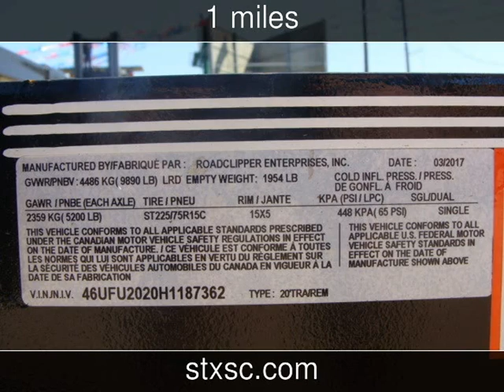2017 DIAMOND C RANGER SERIES RC New Rvs - CONROE,TX - 2017-05-18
See more details about this new rv This 2017 DIAMOND C RANGER SERIES RC with 1 miles is for sale at SportChassis/ Featherlite Trailers of Texas.